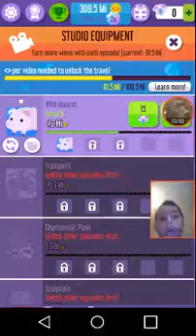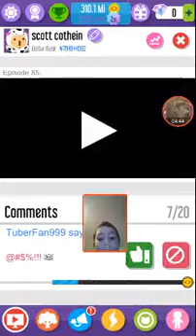Vlogger go viral (my new stuff ?!?!?!😃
Hope you guys enjoyed and comment